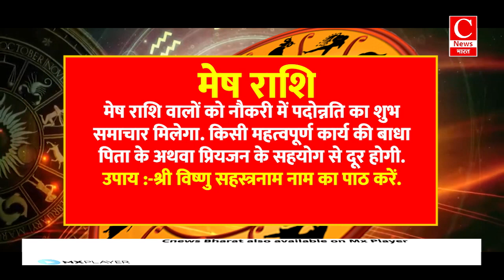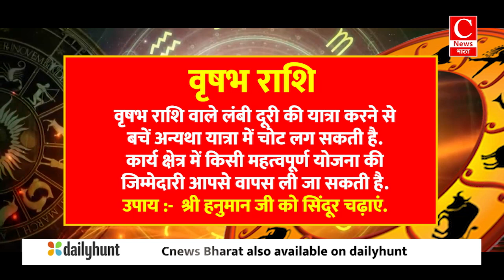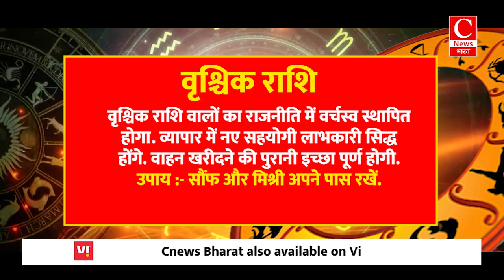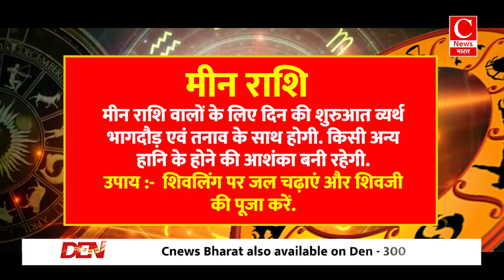Aaj ka rashifal 25 august 2024 || Aries to Pisces todays horoscope in Hindi || Cnews Bharat